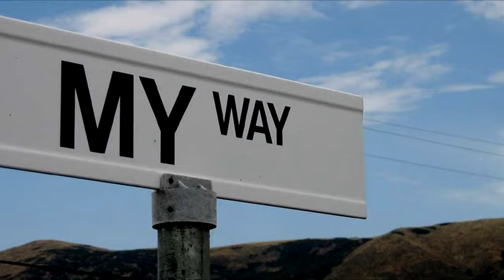My Way. Jacques Revaux & Claude Francois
(arranged for classical guitar by Oleg Boyko)
From Transcriptions Volume II
Sheetmusic: